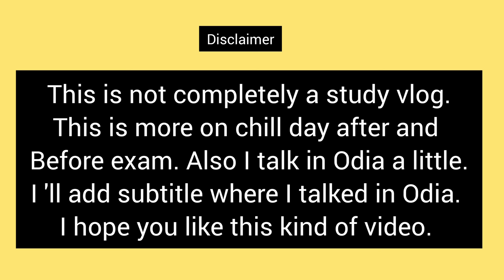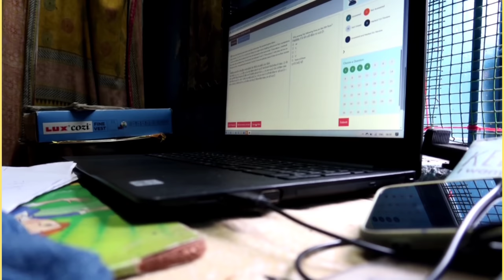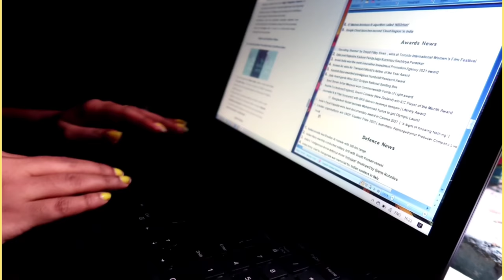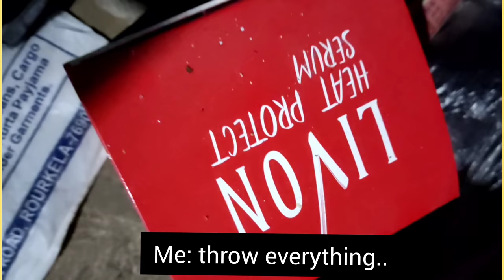Random Vlog | Study, Chill Day after Exam | Banking Aspirant | Dusky Girl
Hey Everyone I am a banking aspirant sharing my Journey with you. I am not a professional This is just my way of learning. you can choose what suits you best ❤️
Love,
Subhasmita

FAQ-
1) My Full Name?
💜 Subhasmita Lenka

2) My Age?
💜 23

4) I am preparing for

5) How I shoot my video?
💜 With my phone ( Redmi note 7 pro and redmi note 9 pro)

6) How I Edit?

Audio-